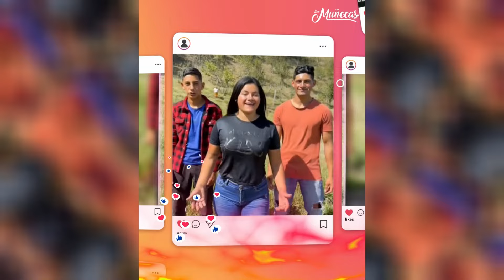La triste razón por la que Lis Padilla se va de Tiktok